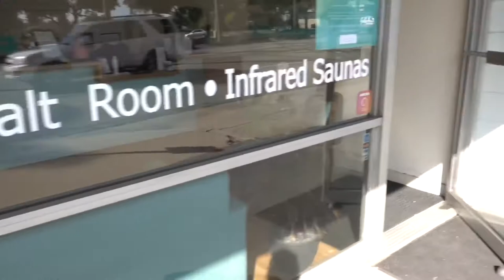Freezing my body! With Cryotherapy. Next Gen recovery and weight loss video!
My experience of using the Next Gen process of recovery via “Cryotherapy”